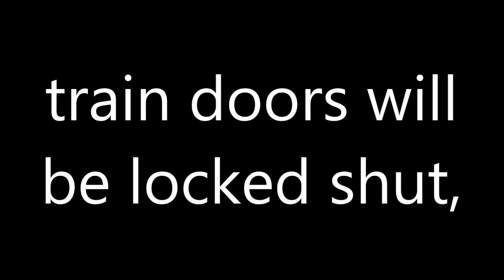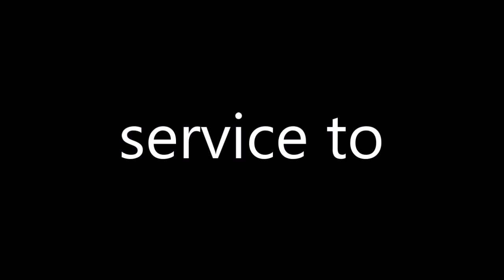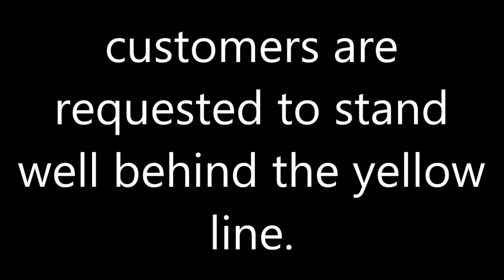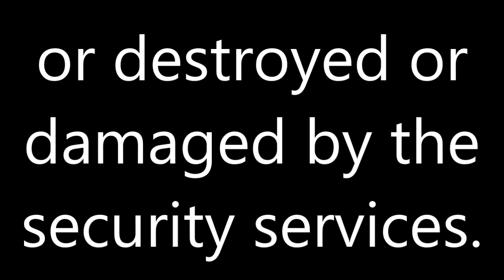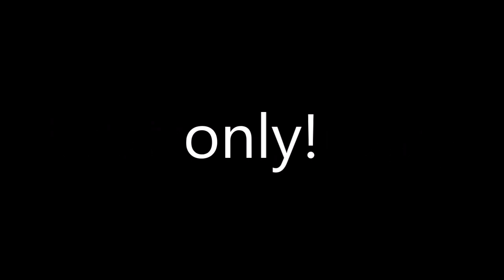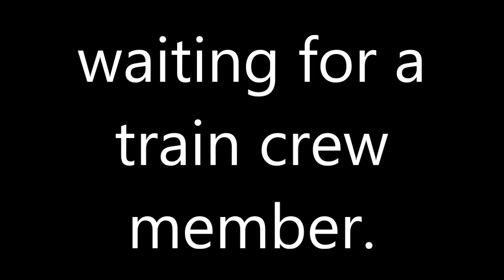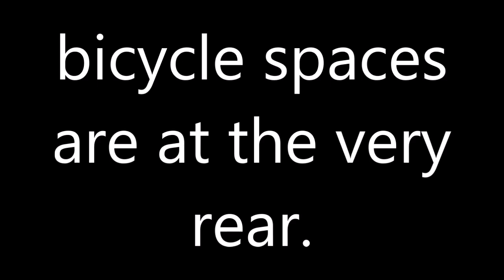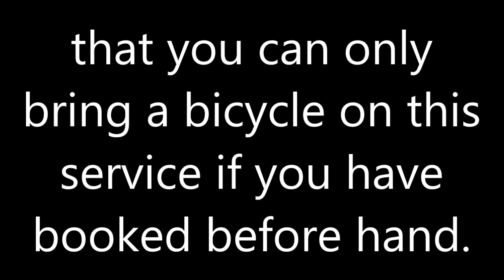Swindon station announcements